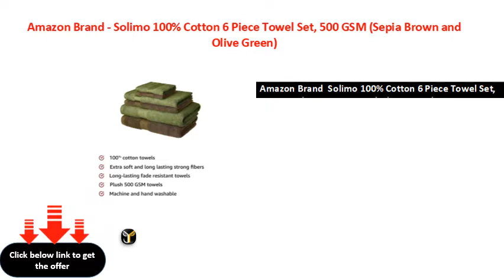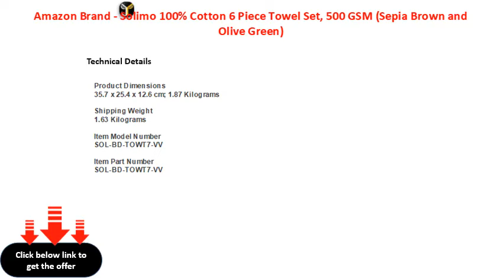Amazon Brand Solimo 100% Cotton 6 Piece Towel Set, 500 GSM Sepia Brown and Olive Green